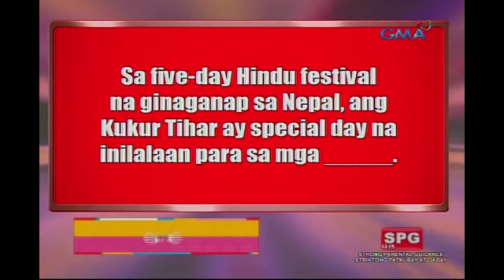Celebrity Bluff: Boobay at Ryza Cenon, nagkainitan!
Aired (January 27, 2018): Ano nga ba ang pinag-ugatan ng iringan sa pagitan nina Boobay at Ryza Cenon?

Watch episodes of 'Celebrity Bluff' every Saturday night on GMA Network, hosted by Eugene Domingo with Edu Manzano, Boobay, Brod Pete, Boobsie Wonderland, and the boys of One Up. This week's guests are Kapuso actresses Ryza Cenon and Valeen Montenegro, Kapuso actor Gardo Versoza, online sensation Sinon Loresca, and rappers Shernan and Zaito.